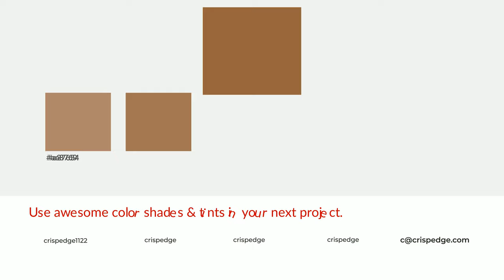Shades & Tints of Ambit color 97653f A Cool Brown color #865938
Shades of Ambit color 97653f Cool Shades of Ambit color with Brown hue for your project!

Shades
Hex 865938

Tints
Hex a27654